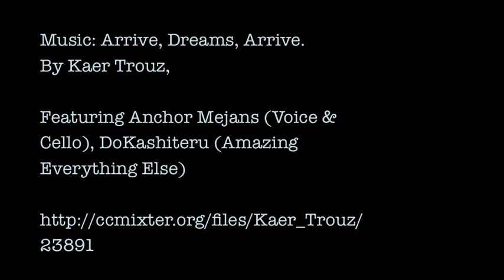Ian Roman, Photographs from 2009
Ian Roman is a sports photographer. He specialises in sailing and marine work. During 2009 he covered the Louis Vuitton Pacific Series, the LV Trophy, the Audi MedCup, the 18ft Skiff JJ Giltinan, Antigua Classic week, St Barths Bucket, the International 14 POW Cup and other major regattas. This is a slide show of a selection of his work from these events.